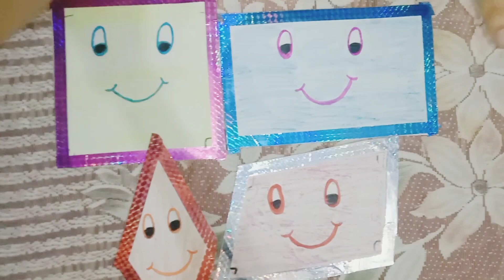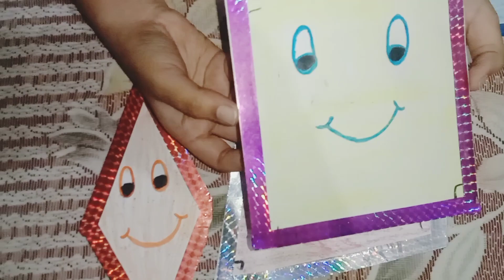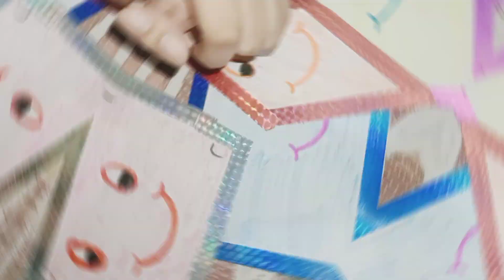How to understand Shapes|| Easy and simple || TLM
By kajal Rajput